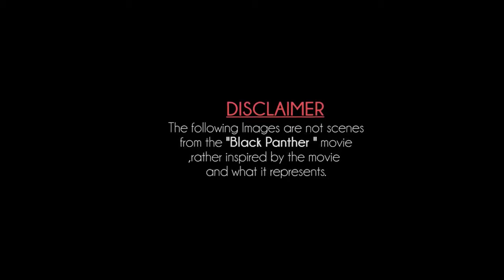BAMBWA by maro. Official video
Ba'mbwa by maro. Official video